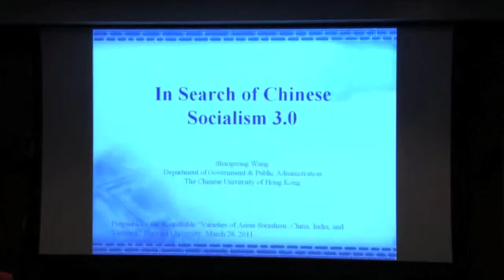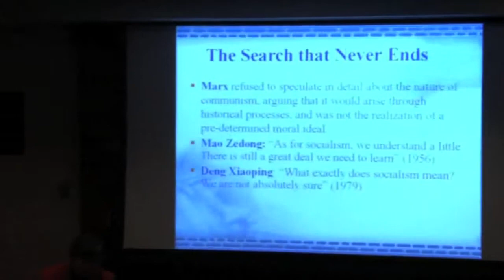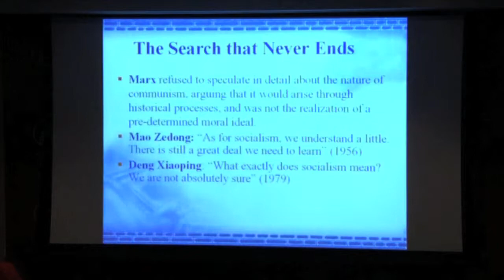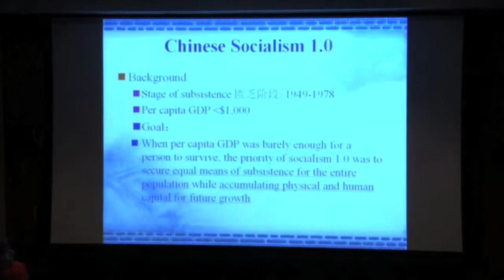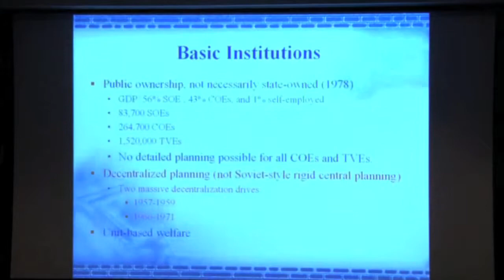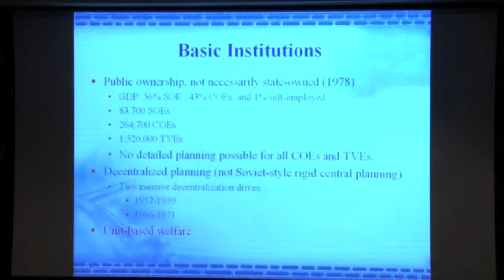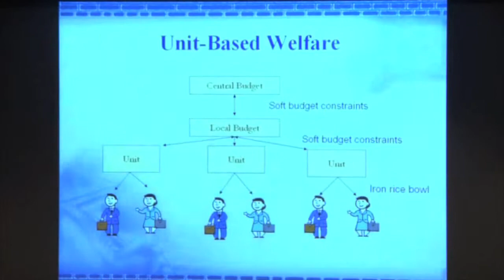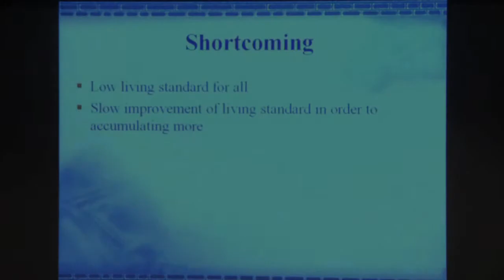Asian Varieties of Socialism: China, India, Vietnam - Wang Shaoguang Part 1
Professor Wang Shaoguang delivers his remarks during a roundtable on "Asian Varieties of Socialism: China, India, Vietnam", held at Harvard University on March 28, 2011. (The video of his presentation is split into two halves, this is Part 1).